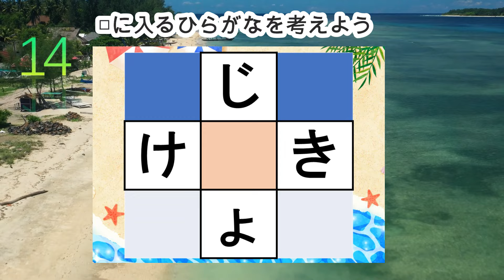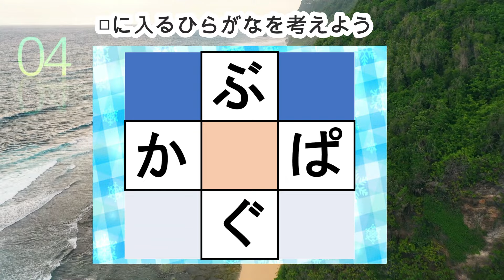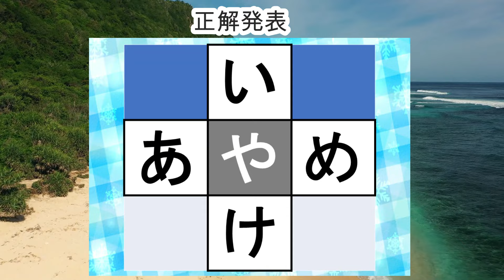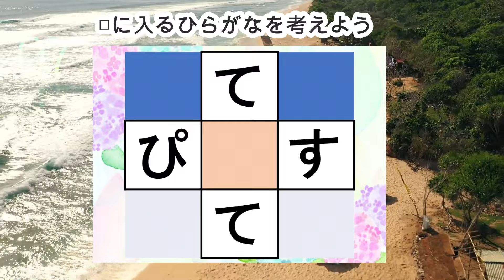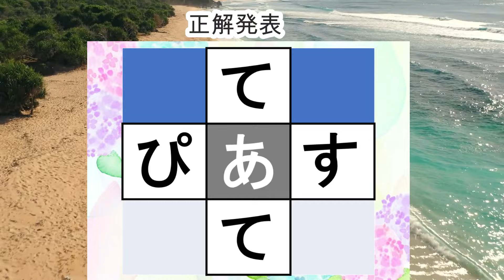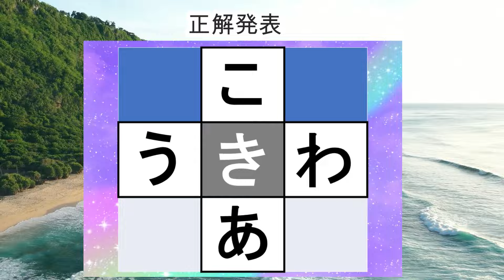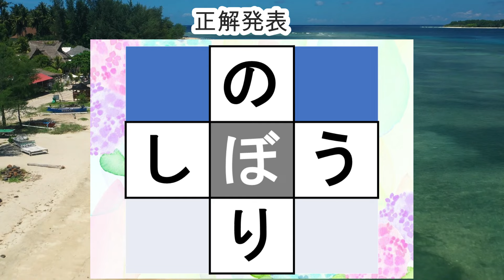脳トレ【穴埋め脳トレ】【最強の脳トレ！】楽しい脳活ゲーム！真ん中のマスに入るひらがなを考える脳トレ10・問認知症予防にマス埋めパズル